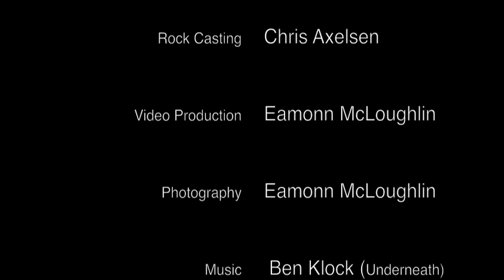KEN UNSWORTH MARC BESEN COMMISSION FEB 2015 TIME LAPSE LARGE SIZE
This is the latest hanging stone work by the 84 Year Old Sydney based Artist Ken Unsworth.Installation Designed and Managed by Richard Harrison with technical crew members Adam Paton, Aaron Kiernan and Eamonn McLoughlin